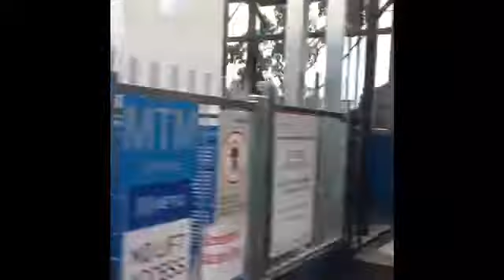new train station in melbourne